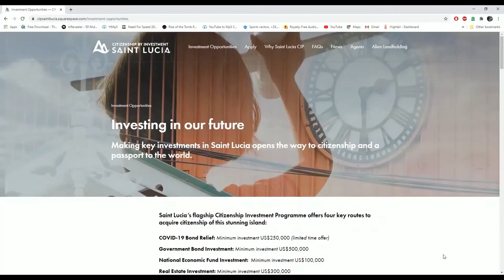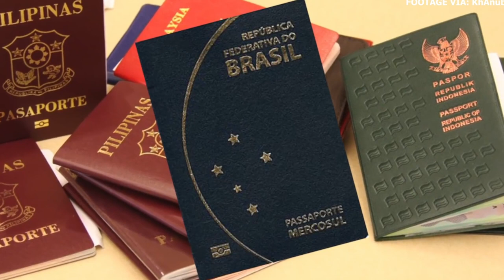CIP recognized for transparency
Saint Lucia’s Citizenship by Investment Program has achieved a new feat. The CIP has been duly recognized for transparency and governance. This after the US government cited the Citizenship by Investment Program in Antigua/Barbuda, St Kitts/Nevis and Dominica for “lack of transparency” in its latest Human Rights Report.